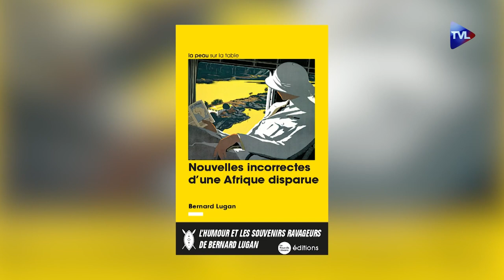Orages de Papier : Bernard Lugan dit tout !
Bernard Lugan, c’est de la dynamite. Il n’écrira sûrement pas son livre de mémoires – il serait explosif –, mais il évoque des scènes de vie africaine, toutes autobiographiques, dans son nouveau livre  « Nouvelles incorrectes d’une Afrique disparue ». Un festival pyrotechnique d’humour et de mal-pensance.

Retrouvez-le dans ce nouveau numéro d’« Orages de papier » réalisé pour TVLibertés en partenariat avec la Nouvelle Librairie  (11 rue Médicis, 75006 Paris) et François Bousquet.